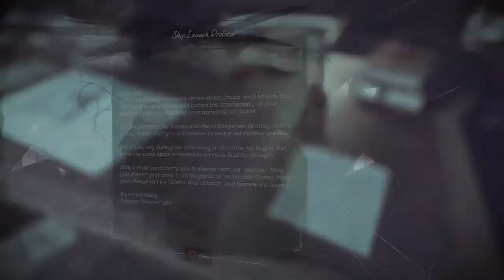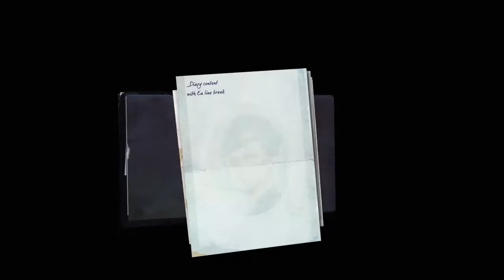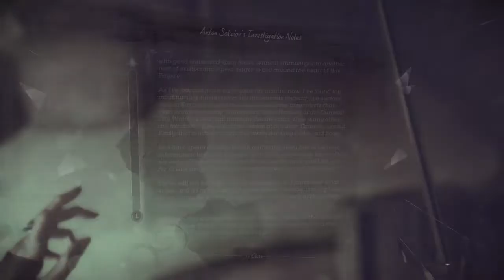Dishonored 2 (Emily's story pt 1 ) A long day in dunwall